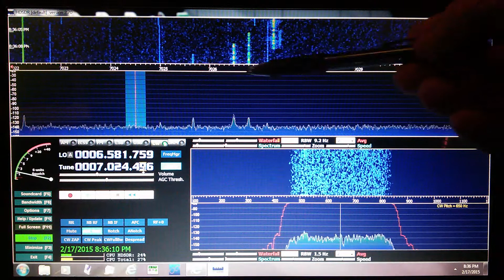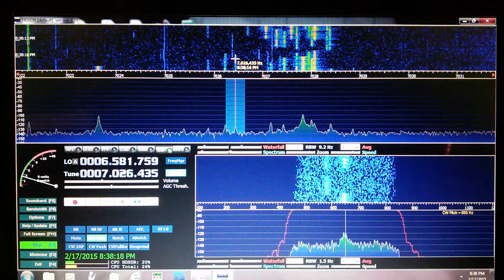HDSDR software demo